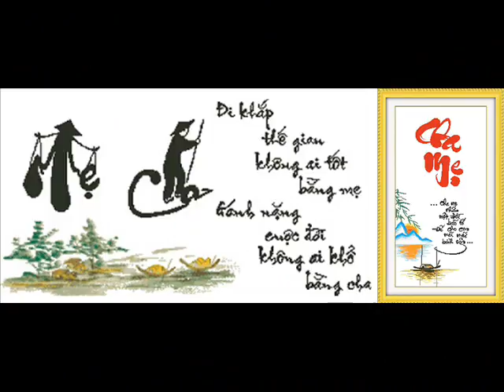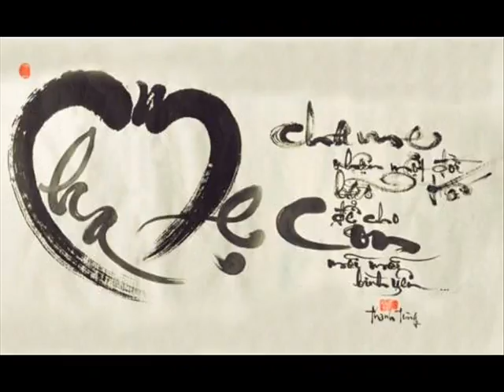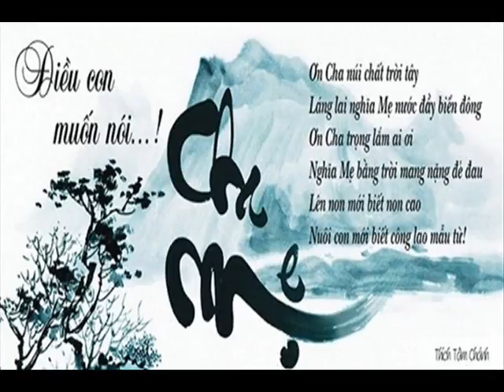ID 0961234179 29